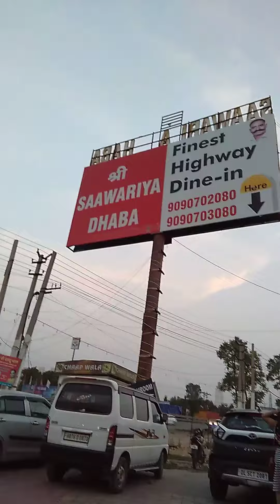Today i m eating in saawariya dhaba